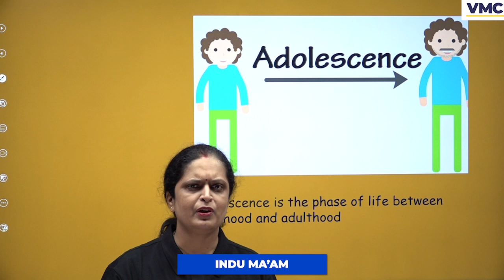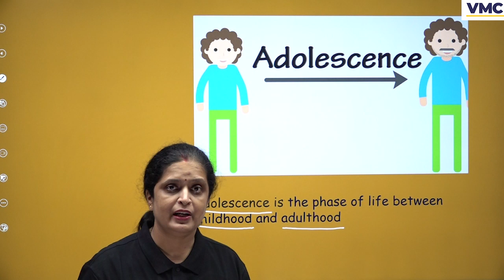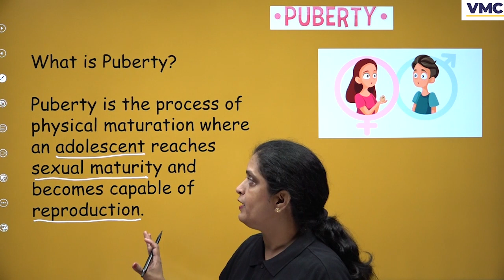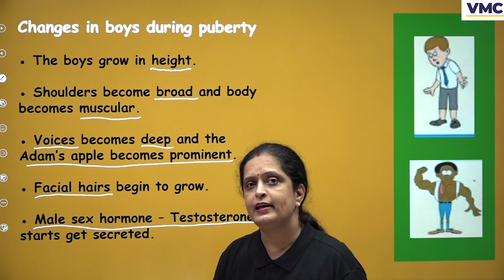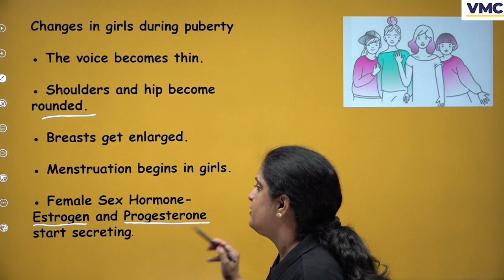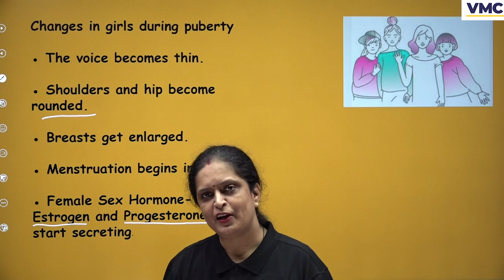Reaching the Age of Adolescence in One Shot | Biology - Class 8th | Vidyamandir Classes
Ready to navigate the rollercoaster ride of teenage years? From body changes to emotional ups and downs, we've got all the insights you need to rock your adolescence! 🤩

🔥 In this must-watch video, we spill the tea on:
🤯 What is puberty and why it's totally normal!
📈 Physical changes - hello, growth spurts!
💬 Emotional whirlwinds - why you're not alone!
🌼 Building self-confidence and self-esteem.
💪 Tips for a healthy mind and body during these transformative years.

Don't miss out on this epic guide to surviving and thriving in your teenage years. 🚀👫